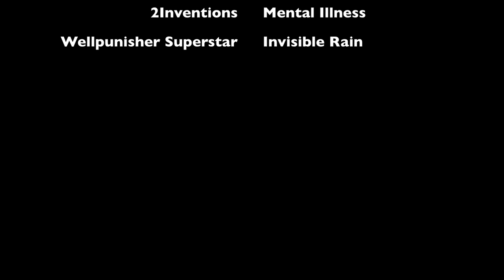Kangasalan Kevätpyöräily 2011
My first ride in Kangasalan Kevätpyöräily was a fine experience. Kaupin Kanuunat led the way and everyone get to make their share infront. A good exercise on how to rotate shifts. Group stayed together to the end except for one rider who took away in the last 10k..

Stefano mocini - Calm Before
DJ ATTaCK! - Giedi Prime
Senn - Airborn (Jetstream Remix)
2Inventions - Mental Illness
Wellpunisher Superstart - Invisible Rain